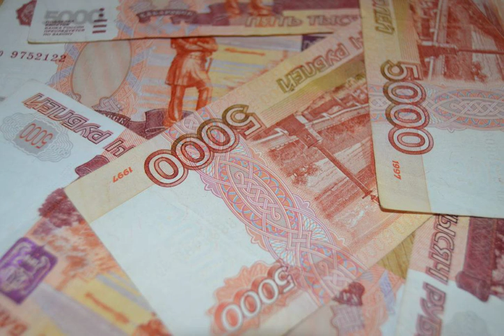КОЛЛЕКТОР ДОЛГ | PENETRATOR BRAIN | КАК НЕ ПЛАТИТЬ КРЕДИТ ЗАКОННО | НЕДВИЖИМОСТЬ